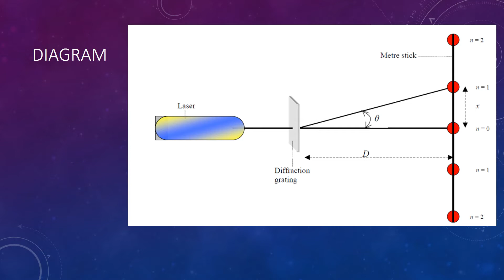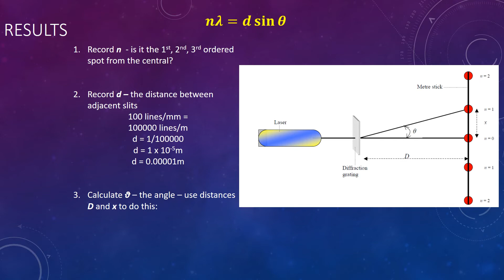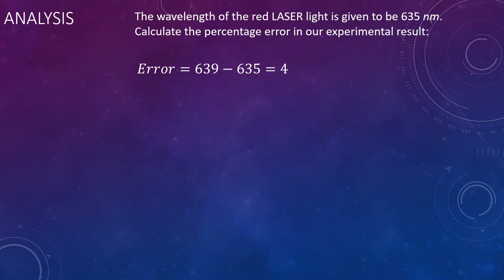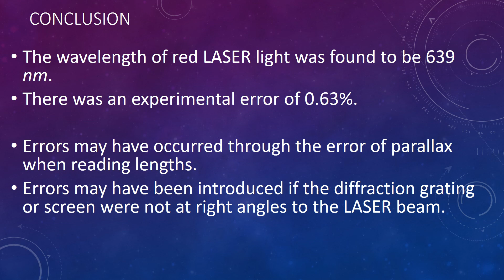13Measurement of the Wavelength of Monochromatic Light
Mandatory Experiment for Leaving Cert Physics. Using a LASER as a source of monochromatic light with a diffraction grating and a screen, the wavelength of the light was measured.